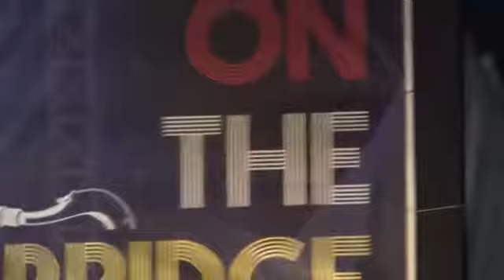Filosofi Band Live at Jazz on the Bridge BABEL 2017 (Filosofi Instrumental)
Sebuah karya ethnic Fusion dari Filosofi Band Bangka Belitung